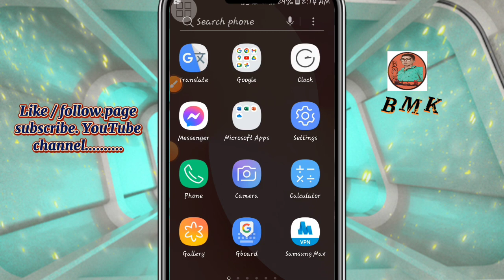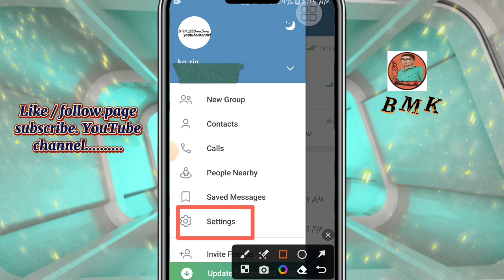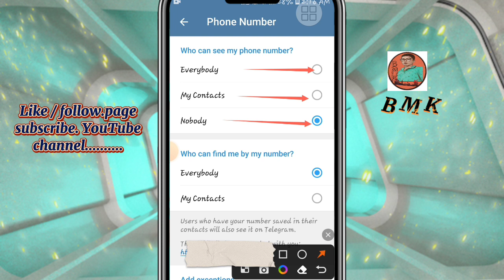Telegram အသုံးပြုသူတိုင်းသိထားသင့်တဲ့အရေးကြီးတဲ့အချက်(3)ချက်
အားလုံးပဲးမင်္ဂလာပါ အားလုံးကိုကြိုဆိုပါတယ်
အခု့ပြေားပြပေးချင်တာကတော့telegramဖွင့်ထားတဲ့phoneနံပါတ်ကိုတစ်ခြားသူတွေမတွေ့အောင်ဖျောက်ထားလို့ရနည်းလမ်းပဲးဖြစ်ပါတယ် အသေးစိတ်ကိုတော့videoနဲ့ရှင်းပြပေးထားပါတယ်ဗျာ့ နည်းပညာvideoလေးတွေကြည့်ပီးအဆင်ပြေကြပါစေဗျာ့ အားလုံးပဲးမင်္ဂလာပါ အားလုံးကိုကျေးဇူးတင်ပါ
channel လေးကိုsubscribeမနှိပ်ရသေးရင်
နှိပ်ခဲ့ပေးလို့ရပါတယ်ဗျာ့